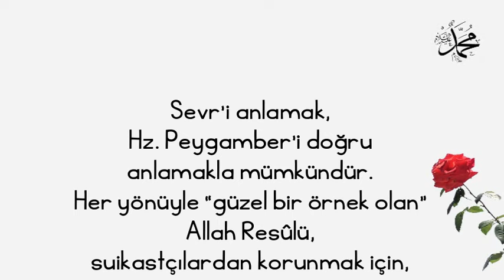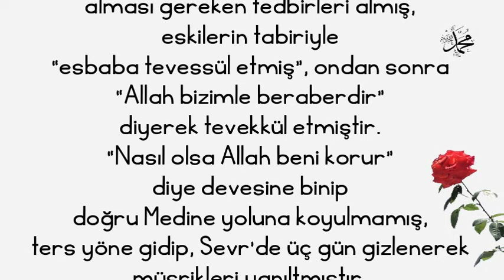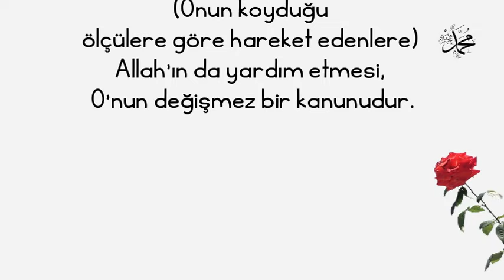5 Sevr Mağrası